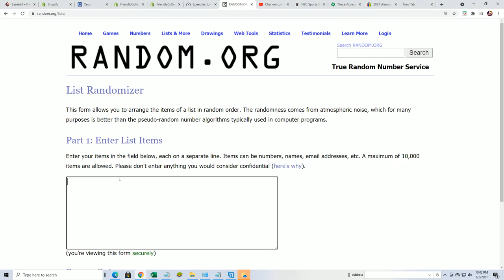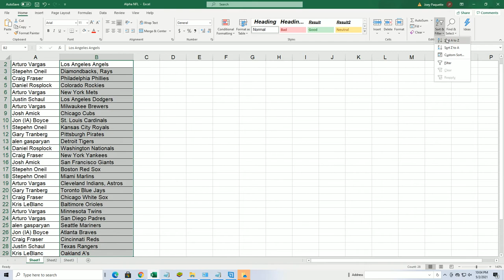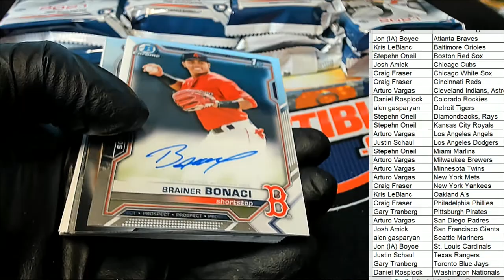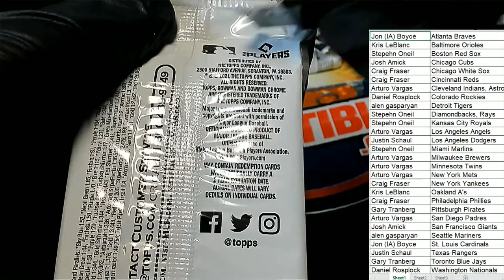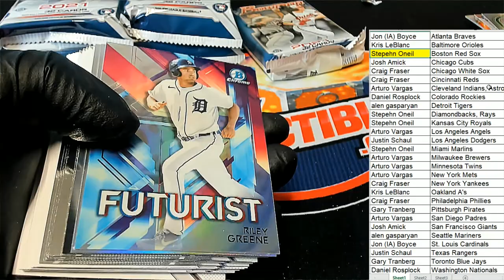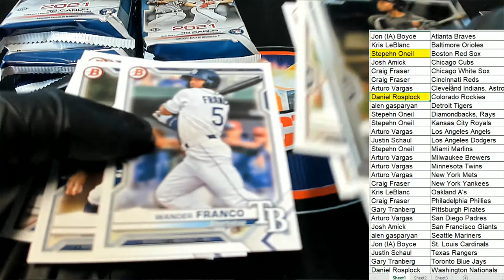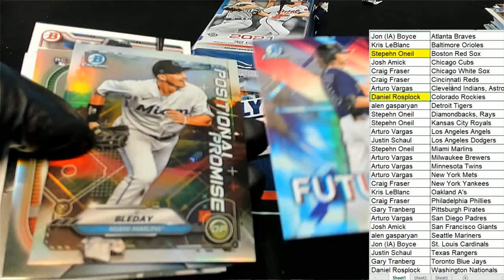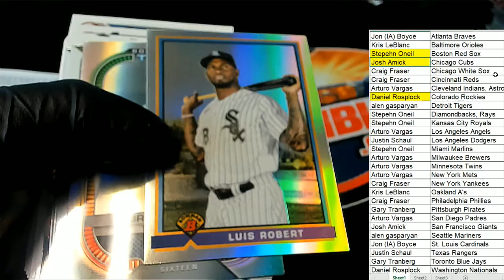2021 Bowman Baseball HTA JUMBO ID 21BOWJUMBO118